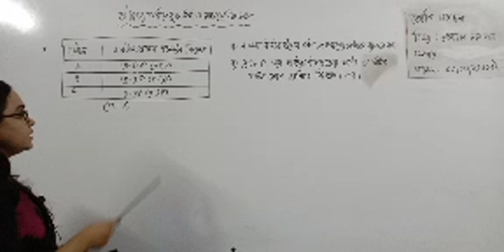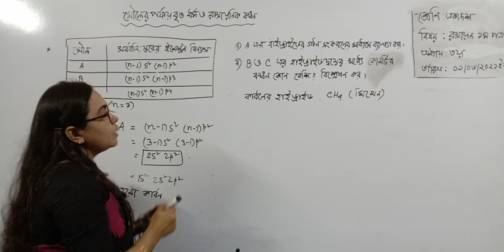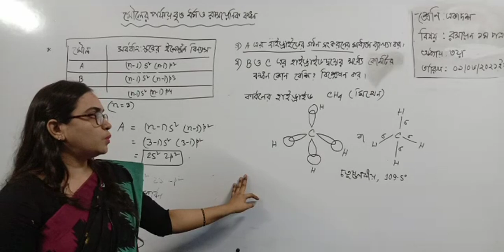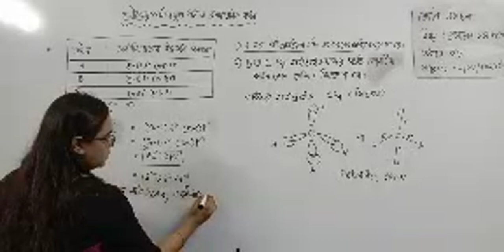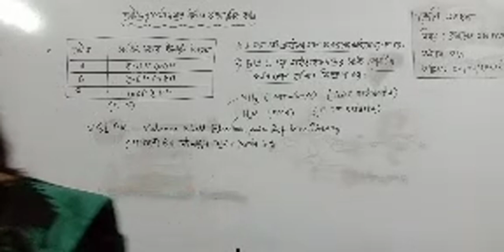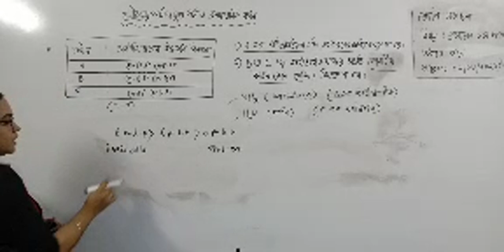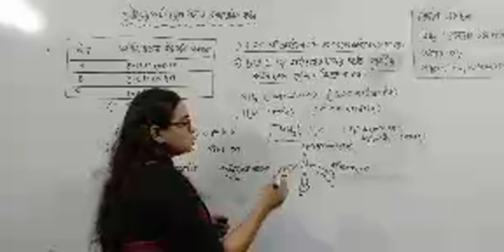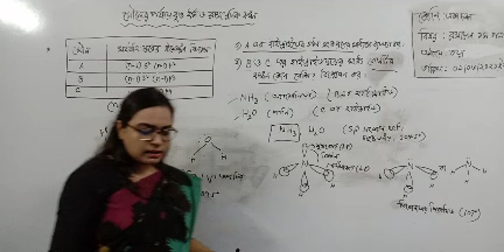Class - 11 | Chemistry 1st Paper | Chapter - 03